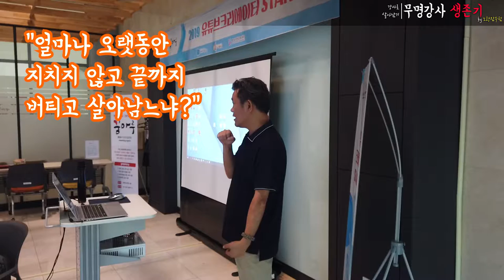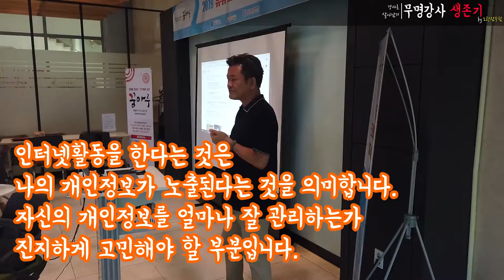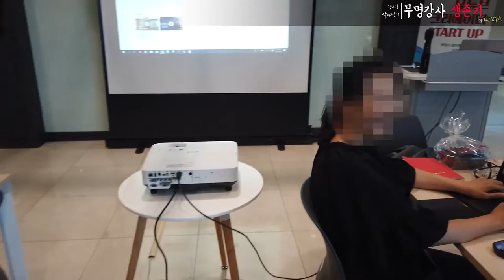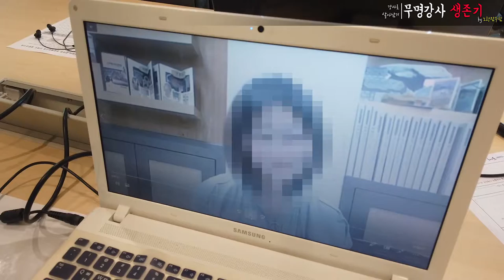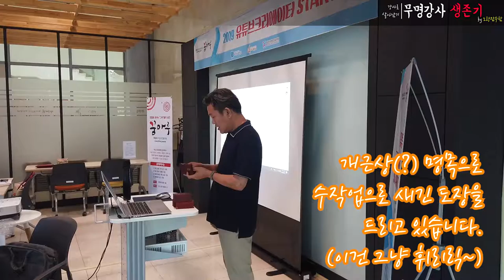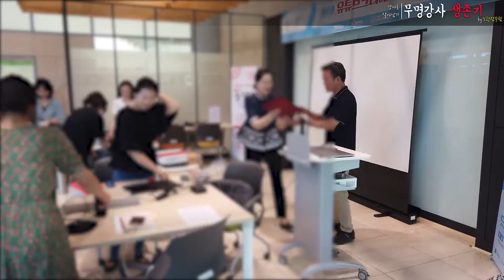화성꿈마루 센터에서 유튜브 크리에이터 StartUp 강좌 종강했습니다. - 무명강사 노랑잠수함의 강의 모습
[강의 준비와 기획 그리고 실천-크몽 판매] 바로가기

경기도 화성시에 있는 유앤아이센터 건물 1층에 여성창업을 전문적으로 지원하는 꿈마루센터가 있습니다.
금년에는 유튜브 크리에이터 StartUp 강좌가 상하반기 각각 진행됩니다.
강좌는 주 2회, 총 14회로 진행되며 동영상 촬영, 편집 및 유튜브 업로드 등 전반적인 내용을 담고 있습니다.

상반기 강좌는 지난 6월 17일 종강했습니다.

중도포기하시는 수강생도 없으셨고, 결석하시는 분도 별로 없었습니다.
제가 기억하기로는 가장 열정적인 14회의 수업이었습니다.

모두 고생하셨습니다.
모두 멋진 유튜브 크리에이터로 거듭나시길 응원합니다.